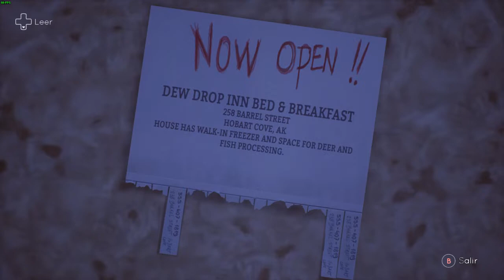TELL ME WHY LOS HERMANOS SE REENCUENTRAN ANALISIS GAMEPLAY ESPAÑOL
Si quieres ver la serie completa os dejo el canal de mi compañero Sold para que la veais desde su canal ▼